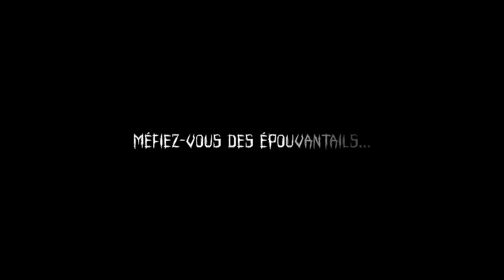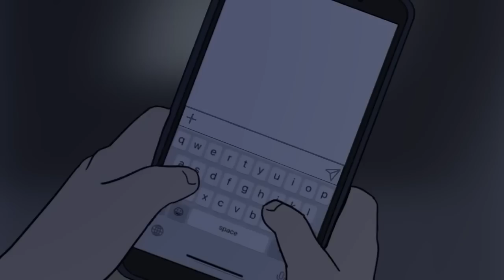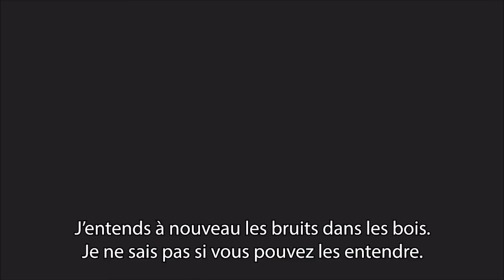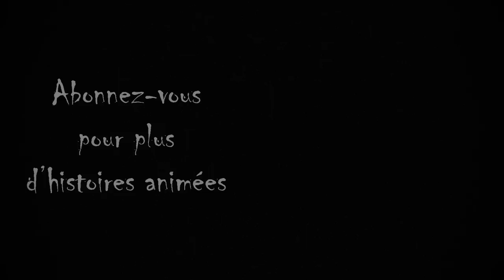9 histoires FLIPPANTES animées... (COMPILATION AOÛT 2022)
Retrouvez les vidéos du mois d'août dans une compilation de 9 histoires terrifiantes. Faites de beaux cauchemars...

Cette chaîne est une version française de la chaîne Wansee Entertainment, réalisée en accord avec eux et gérée en collaboration.

Ceci n'est PAS une chaîne pour enfants, les sujets abordés sont principalement axés autour de l'horreur et ne conviennent pas aux petits.

HISTOIRE D'HORREUR ANIMÉE - CREEPYPASTA ANIMÉE - HISTOIRE COURTE ANIMÉE - THREAD HORREUR ANIMÉ